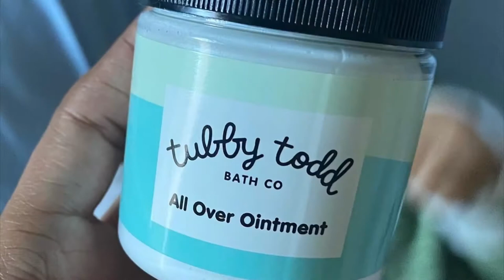HOW I CLEARED UP MY NEWBORNS ACNE FAST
Sharing the products that worked well to clear up my babies super sensitive skin and baby acne.
You can Google search any of the product names to find it at many retailers. Just sharing what worked for my newborn￼ from one mother to another ✨